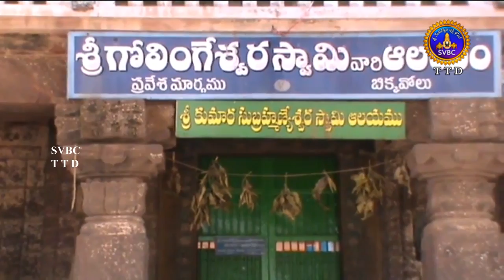పురాతన ఆలయాల బిక్కవోలు గురించి తెలుసా ?